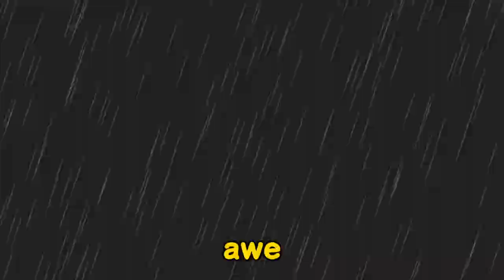World's Craziest ModCharts!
Today I played the Best ModCharts in Beat Saber Multiplayer